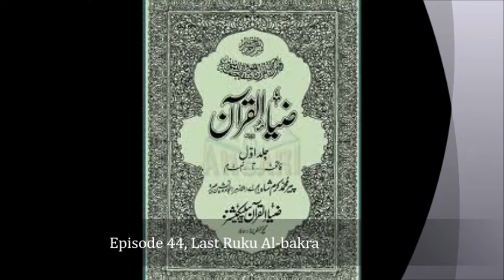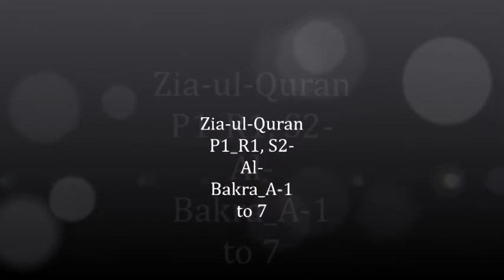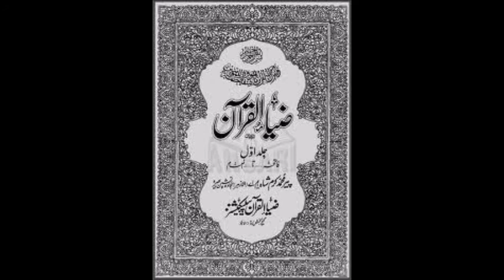Zia ul Quran, Episode 44, P3, R8, Al Bakra, A284to286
TAFSEER ZIA-UL-QURAN:
In this video clip you will hear the Ruku # 8 of Para # 3.
This is Surah Bakra, Ruku # 40 and  Ayyah 284 TO 286.
*This Great urdu Tafseer of Holy Quran was written by Pir Muhammad Karam Shah Al-Azhari.
It was recorded by Hafiz Ghulam Hussain Naqshbandi.
Under Supervision: Pakistan Assistive Technology Foundation.
Project manager: Hafiz Muhammad Shahzad Hussain.

*Tafseer Zia-ul-Quran is available over the internet  in text format, that is not accessible for visually impaired persons.
Therefore, our team has decided to record it in audio format and also decide upload on Youtube.
So that visually impaired persons can get such a precious knowledge.

Listen and Download this beautiful book and remember us in your prayers.